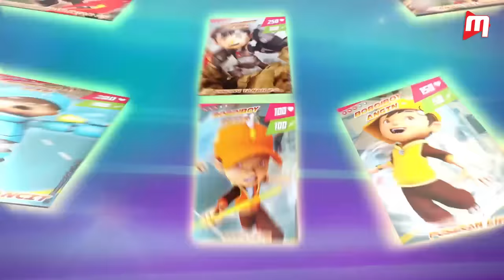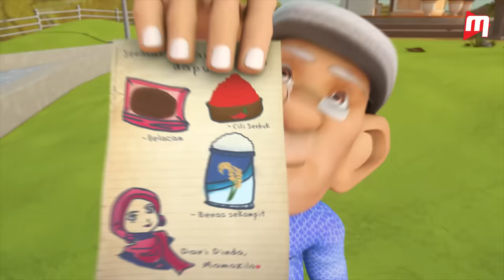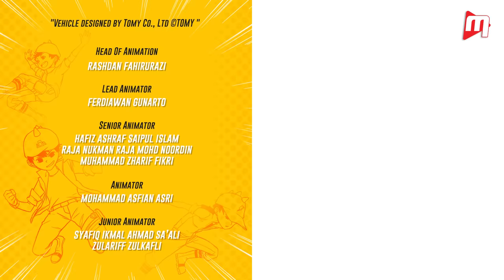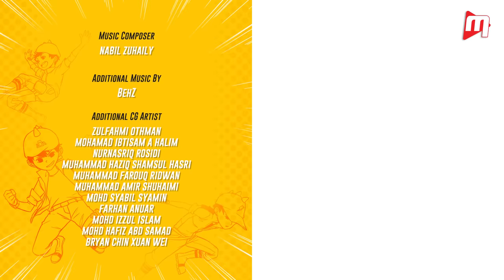BoBoiBoy Galaxy EP16 | Loopa Lupa? / Looping Loopa (ENG Subtitles)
SYNOPSIS: BoBoiBoy is stuck in a time loop as a Power Sphera named LoopBot keep repeating the day over and over again.

Korang nak tonton episod BoBoiBoyGalaxy yang TERBARU sebaik saja di-upload?

Siapa yang dah ada mainan BoBoiBoyGalaxy TOMICA? Haaa kepada yang belum ada, korang boleh dapatkannya di AEON, Parkson, Hamleys, Toys R Us dan juga Monsta Store!

Animonsta Studios Sdn. Bhd.